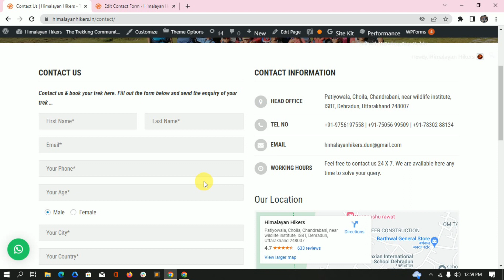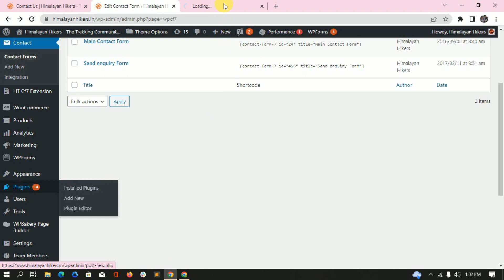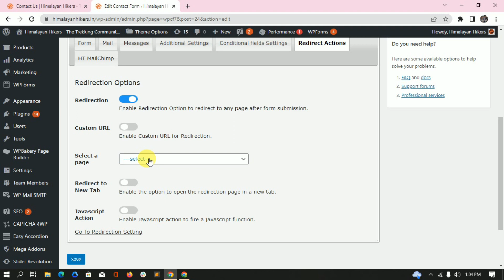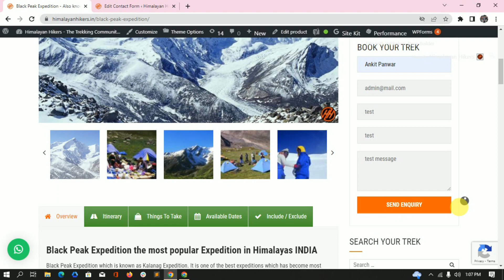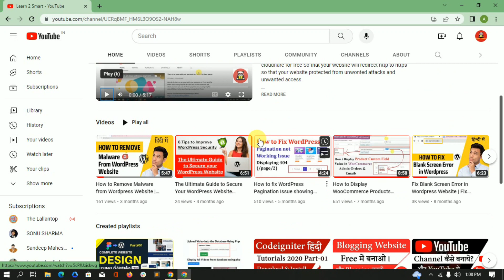How to Redirect Contact Form 7 to Thank You Page | Redirect a Contact Form after Form Submission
How to Redirect Contact Form 7 to Thank You Page and How to Redirect a Contact form to another page or thank you page after form submission.

1. Get Free SSL Certificate for your Website | Get Free SSL Certificate from Zero SSL for Lifetime

3. Install Free SSL Certificate on a Website with Cloudflare | Setup SSL Certificate Free on Cloudflare